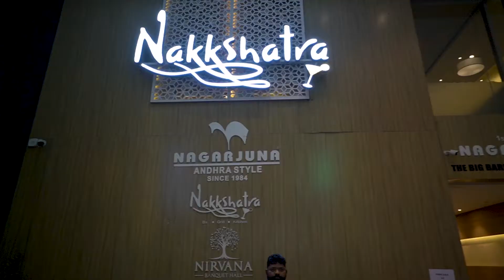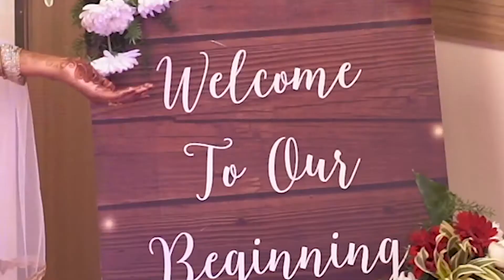Sneha & Rakesh Engagement Highlight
Hi
We are a set of passionate people who love just one thing-Photography and Videography & End to End Solution in Post Production. This is the precise reason why our pictures and films come out so nice.
So, If you want to preserve those priceless moments and want the best
Then drop in your enquiry below